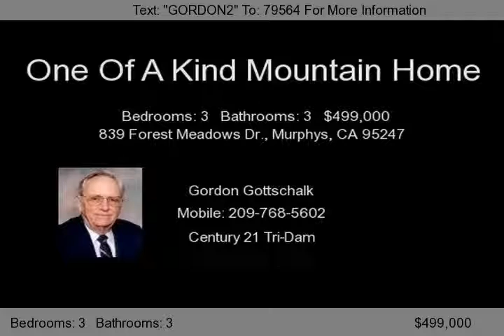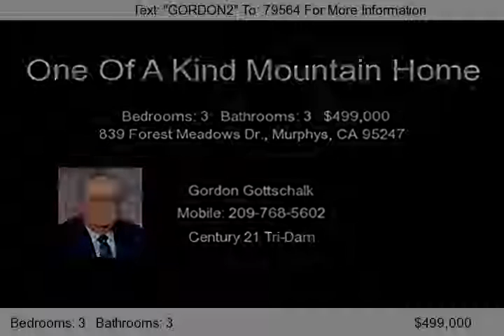839 Forest Meadows Dr., Murphys, CA 95247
Beautiful One of a Kind Mountain Home in Forest Meadows. 3570 Square Feet - X Lge Master Suite w/ Woodstove and Brick Surround. Handmade Cabinetryand Woodworking thruout. 4 Woodstoves and Fireplace for ambiance and local heat. Level Entrance with downsloping rear to Gardens and View of 4th Green. Game and Pool Table in Rec Room. 800 Square Foot Shop w/ room for Golf Cart. Bonus Storage Room on...